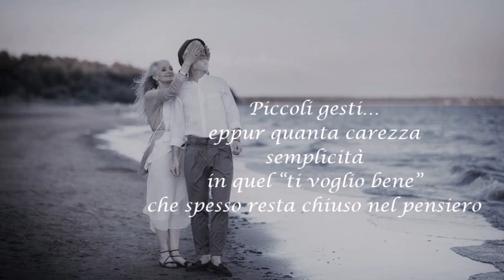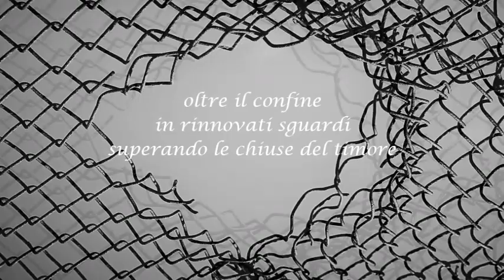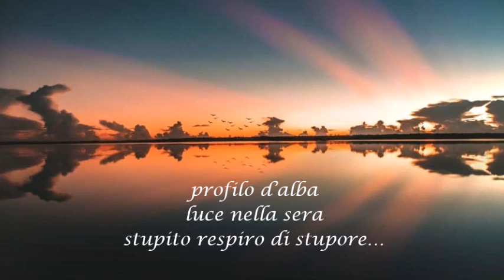Therry Ferrari "Rinnovati sguardi" - musica "Amapola" Ennio Morricone